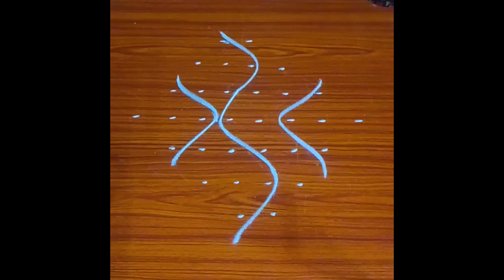🪷Top-10🪷 రోజూవారీ ముగ్గులు🌷 చాలా సులభంగా🌷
*Challa_creations* In this video, we showcase stunning Rangoli designs for various occasions like festivals, weddings, and celebrations. Our designs range from traditional to modern and are sure to inspire you to create your own beautiful Rangoli art.

** Designs Covered:**

- Traditional Rangoli patterns with flowers, colors, and rice
- Modern Rangoli designs using innovative materials and techniques
- Simple and intricate designs for different occasions

*Materials Used:*

- Colors (Rangoli powder)
- Flowers (fresh and artificial)
- Rice
- Diya (earthen lamps)
- Other decorative items

*Occasions Covered:*

- Diwali
- Navratri
- Weddings
- Festivals
- Special events

*Also Tailoring videos are available here*